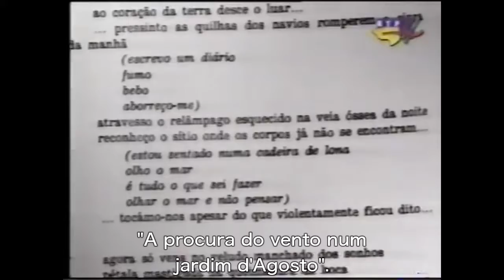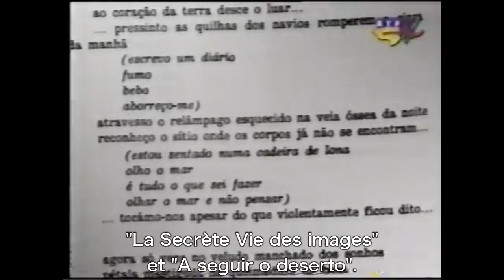AL BERTO un poète en exile Exposition par Casa Amadis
Exposition prévue en Octobre 2022 à Montpellier
vidéo de Samanta Darivon

Exposition disponible pour pret sur demande au